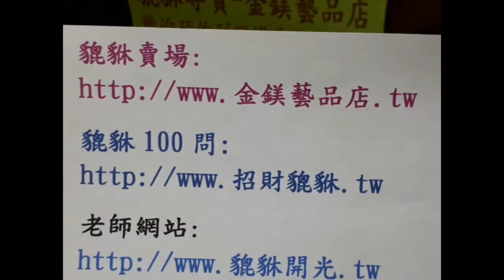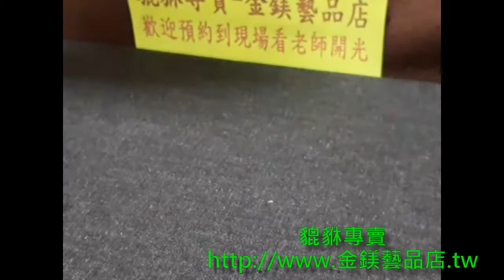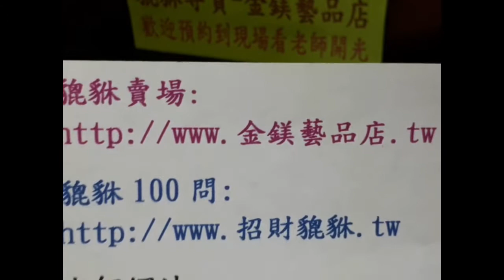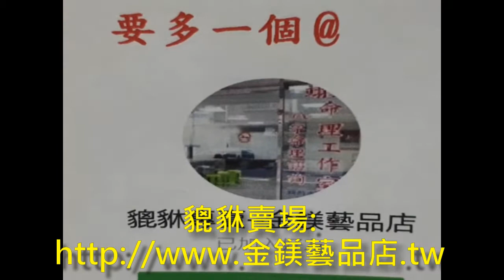貔貅不能照到太陽，因為會看不清楚財路?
💙喜歡我們的貔貅嗎 💙
√ 歡迎預約來現場選購貔貅、
√ 購買前提供您專業的諮詢來選擇適合自己的貔貅，
√ 選購後現場看老師開光，
√ 現場詳細解說、現場直接帶回，
√ 購買後提供永久免費換線、永久免費加持的服務
√ 不方便來現場，可以具體說明配戴貔貅是希望增加哪一方面的磁場，
√ 在賣場下標後會開光寄出,注意事項貨隨貨明

這麼優質的服務，還在等什麼…沒有人敢提出這麼完善又專業的售後服務啦!

網路的傳言很多，真真假假，是是而非的話更多，想要了解更多的貔貅，”關於貔貅100問之系列”